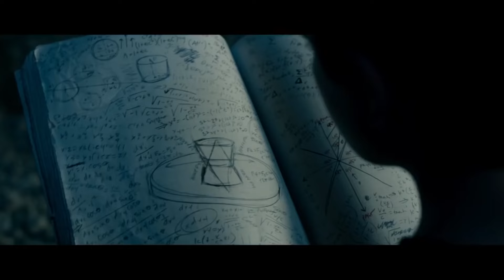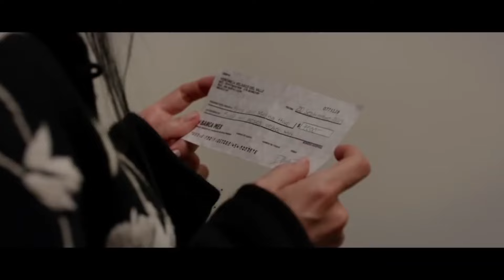ApantalladosLP: 4 Fantásticos, Vacaciones y Misión Imposible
Los estrenos de la semana en el circuito nacional son los 4 Fantásticos y Vacaciones. Además las cintas en cartelera.